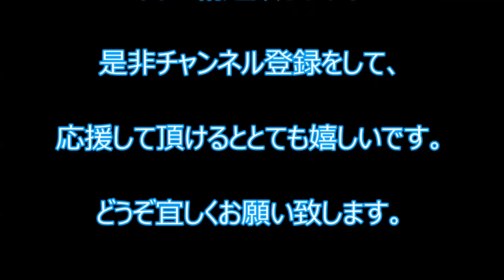【山口組】司忍組長分裂後カメラの前に初登場！！五代目山口組組長・渡辺芳則の命日に墓参り Death anniversary of boss Yamaguchi-gumi mafia group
2015年12月01日午前８時過ぎ　神戸市灘区の海をのぞむ霊園に山口組の若い組員たちが集まり、山口組の先代たちが
眠る墓を熱心に掃き清めていました。
１日は五代目渡辺芳則組長の命日です。午前９時４０分頃山口組執行部、最高幹部橋本弘文統括委員長や竹内照明若頭補佐らが集まり、
午前１０時前に六代目山口組組長司忍組長が黒塗りのベンツに乗って姿を見せました。
茶色の作務衣に草履のいでたちで墓の前で焼香をすまし、手を合わせました。
テレビカメラの前に姿を見せるのは今年８月の分裂騒動後初めてです。

司忍組長の胸中は・・・記者が「墓前で何を誓った？」のかと直撃したが、無言でした。

警察は司忍組長らが先代を敬う姿勢を示すことで、自らの組織の正当性をアピールする狙いもあると見て情報収集を進めている。